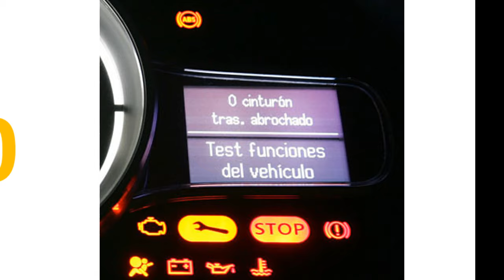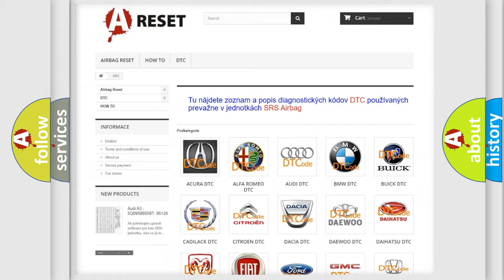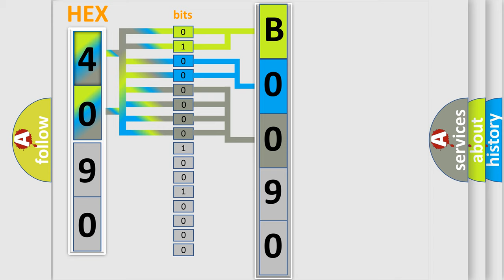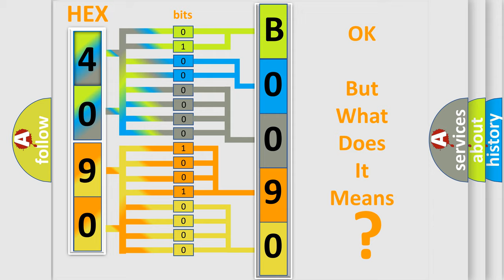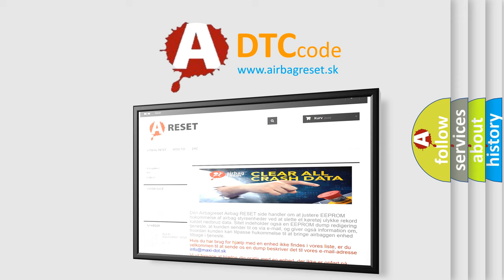DTC Dodge B0090-9A Short Explanation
Contents:
0:21 Basic DTC analysis according to OBD2 protocol standard.
1:48 Insight into programming
2:58 A diagnostically understandable description of the Diagnostic Trouble Code
3:05 Basic error definition

Make
Dodge
Code
B0090 9A
Definition
Lost Communication With Yaw Rate Sensor YRS
Description
Cause
Failure Type
This sub type is used for failures where the control module has detected that environmental or other operating conditions are either temporarily or permanently outside the design limits for correct operation such that all or part of a component function is inhibited or fails, eg a radio is disabled because its LCD display or its CD mechanism cannot operate at a low ambient temperature